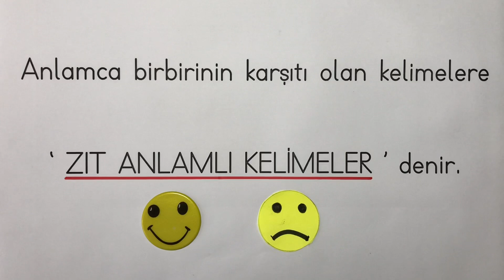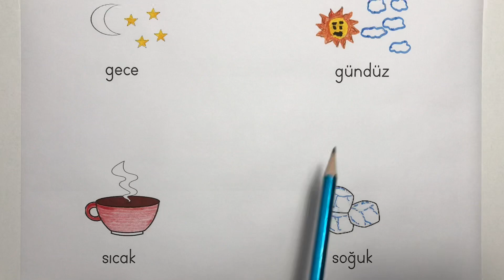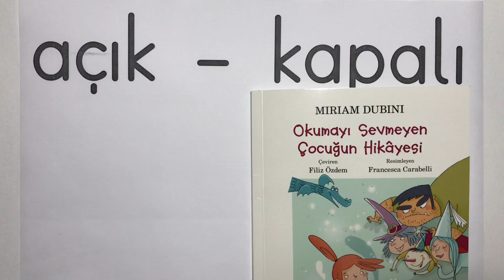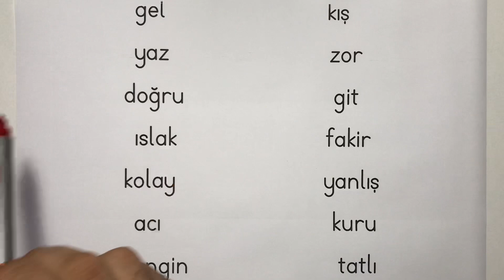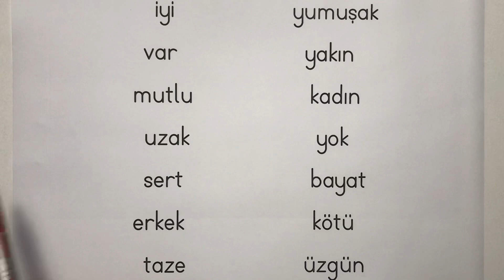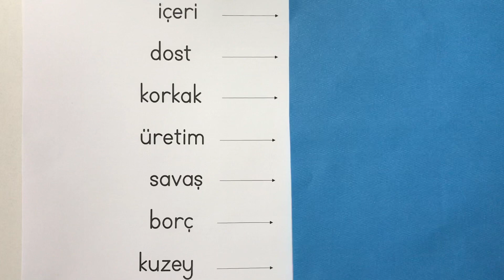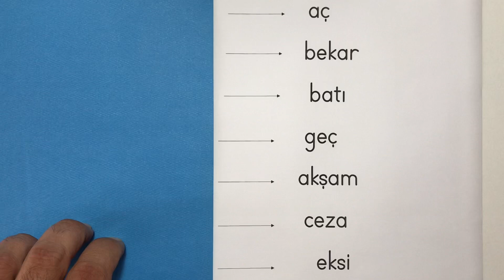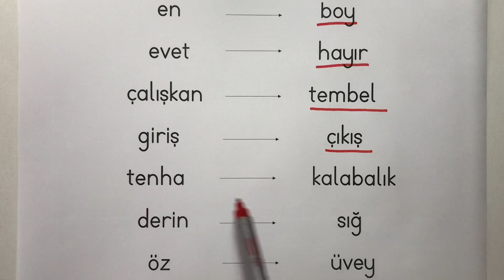ZIT ANLAMLI KELİMELER..(MEB KAZANIMLARINA UYGUN KONU ANLATIMI)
'ZIT ANLAMLI KELİME' NE DEMEKTİR? DERSLERDE,ÖDEVLERDE,YAZILILARDA EN ÇOK KARŞILAŞTIĞINIZ ' ZIT ANLAMLI ' KELİMELERLE İLGİLİ VİDEO HAZIRLADIK :)